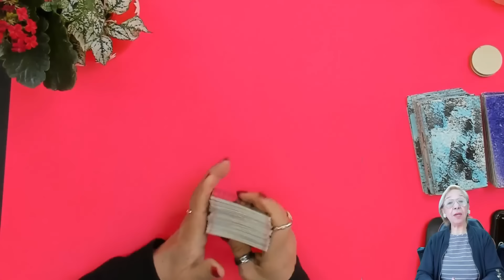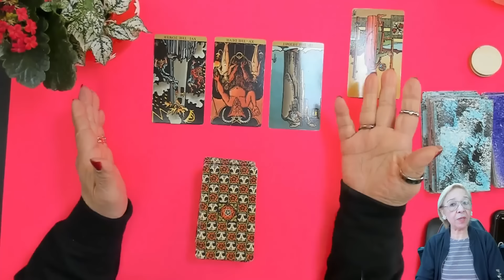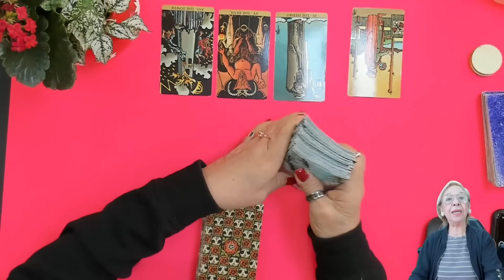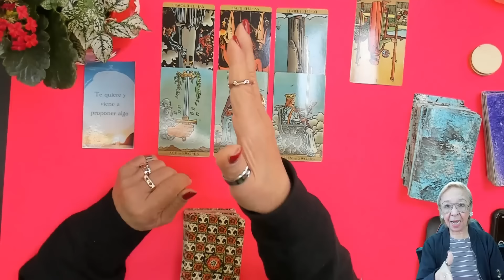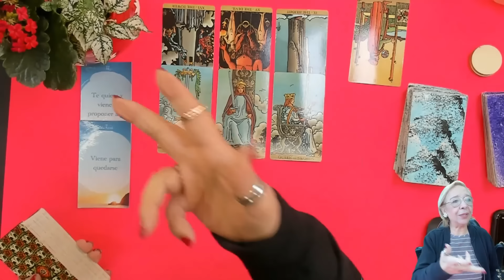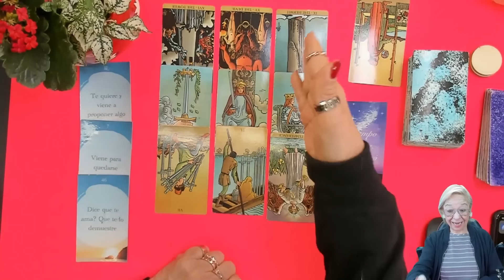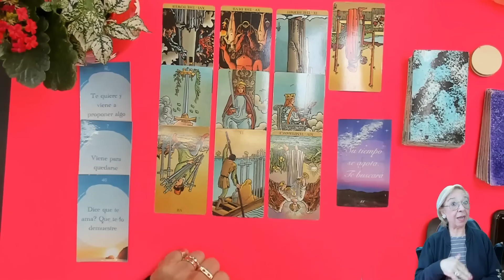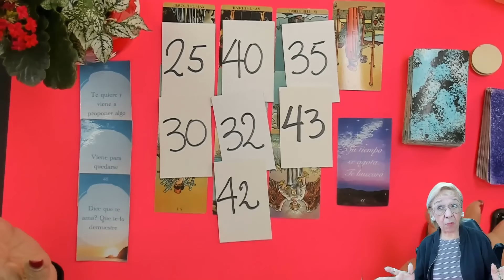TAROT AMOR! Vendrá a proponerte algo y viene para quedarse! Que te lo demuestre, PUNTO!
Vendrá a proponerte algo y viene para quedarse! Que te lo demuestre, PUNTO!

Carmen